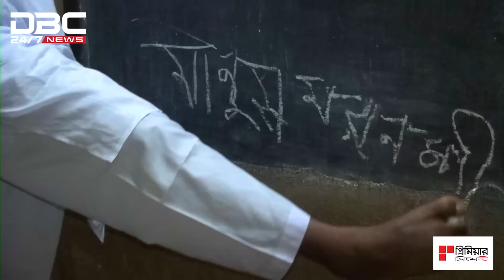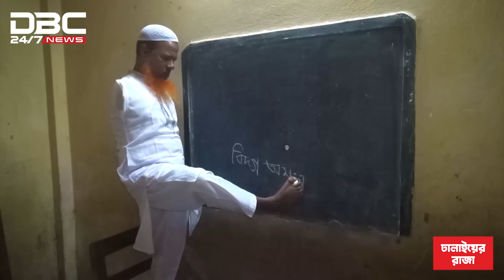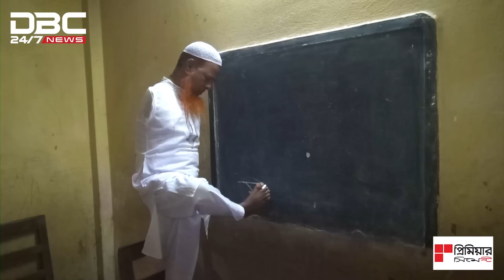পা দিয়ে লিখেই শিক্ষকতা | DBC News Special